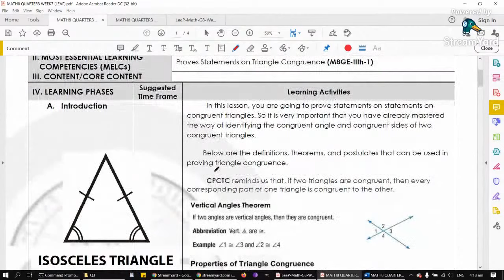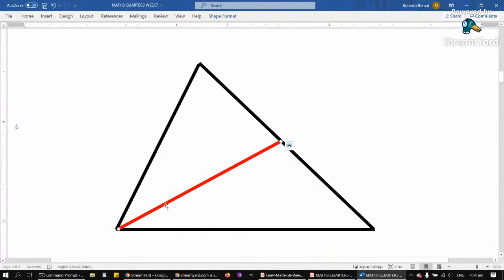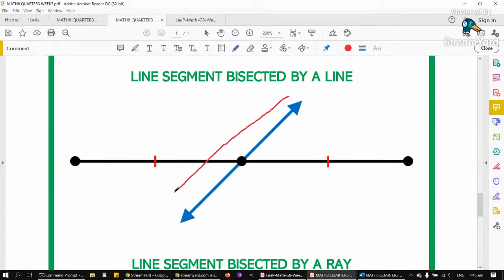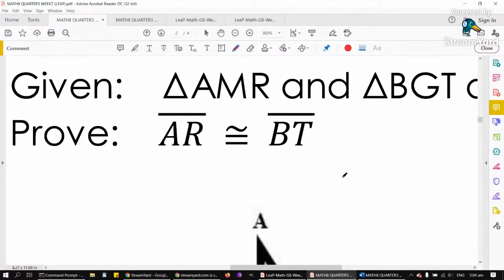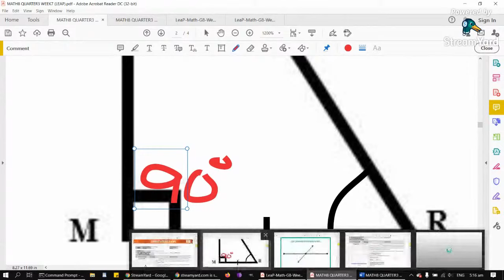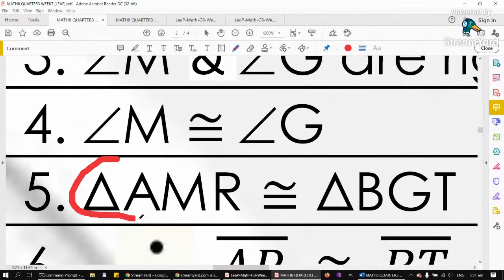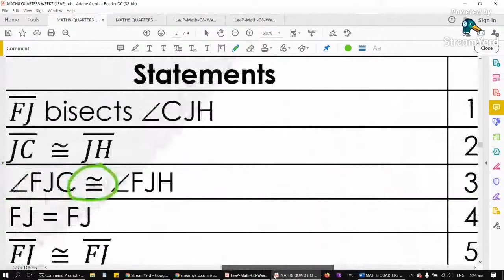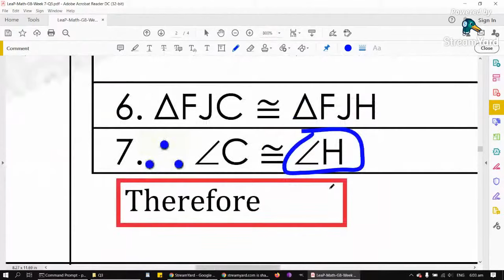MATH8 QUARTER3 WEEK7 PART1